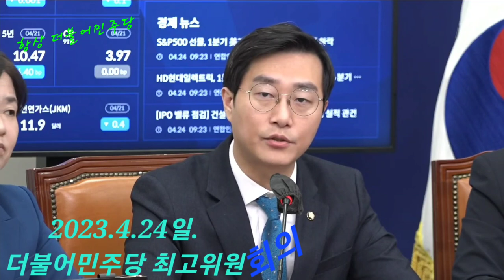2023.4.24일 더불어민주당 최고위원회의@everyone